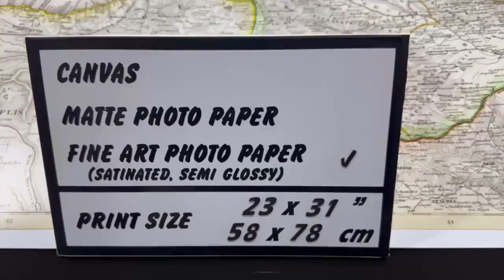Antique map of Caucasus, 1856 | SKU: 187972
Joseph Meyer (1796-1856) was a German industrialist and publisher known for founding the well-known Bibliographisches Institut in Germany. He was particularly notable for his contributions to the field of cartography during the 19th century, publishing numerous maps and atlases that were renowned for their accuracy and detail.